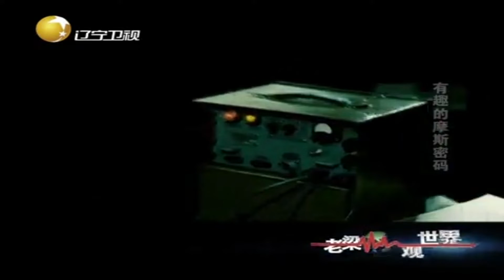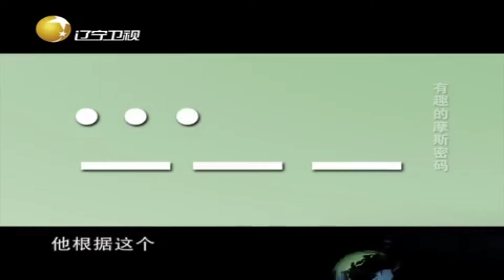摩斯密码是怎么诞生的？它竟出自一位画家之手丨老梁观世界